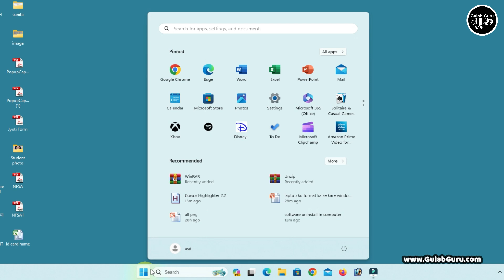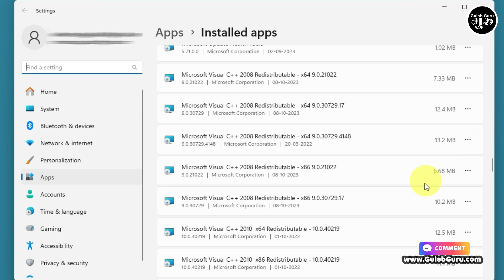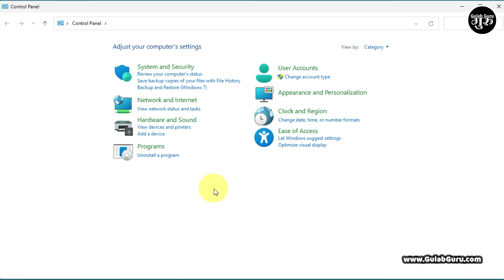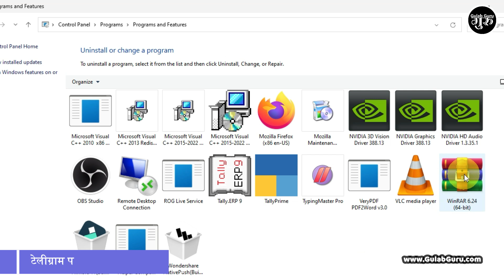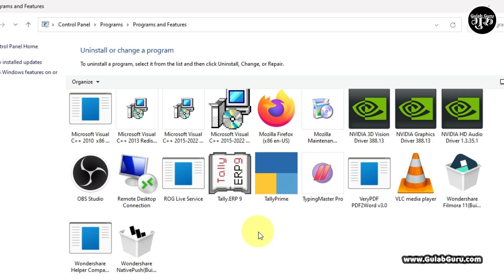software uninstall in computer | How to Uninstall Programs in Windows 11 | Uninstall Apps Windows 10